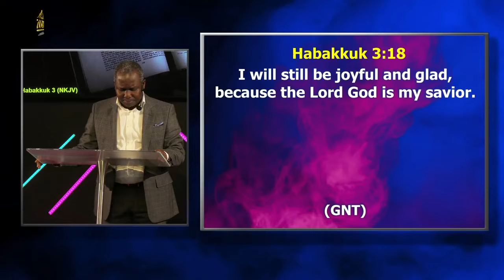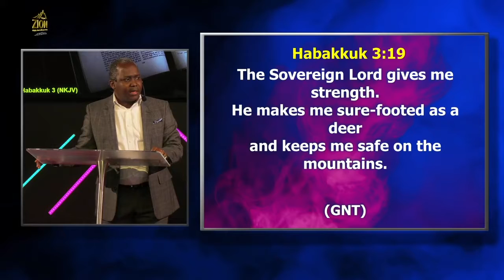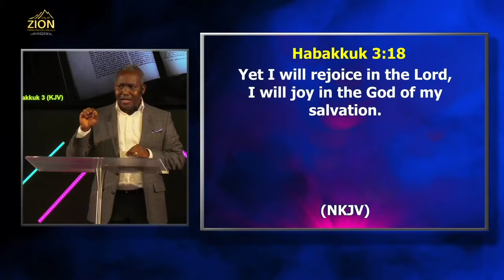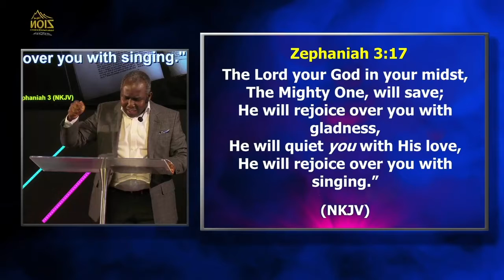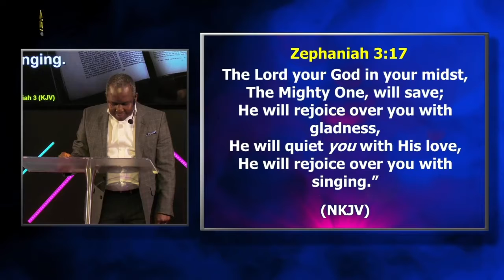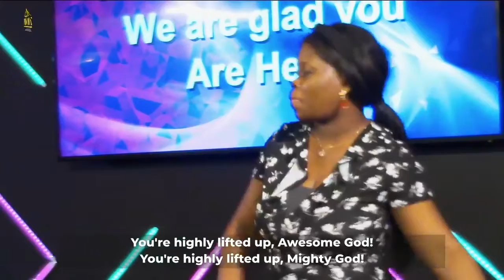Deliberately Choose to Rejoice in the Lord